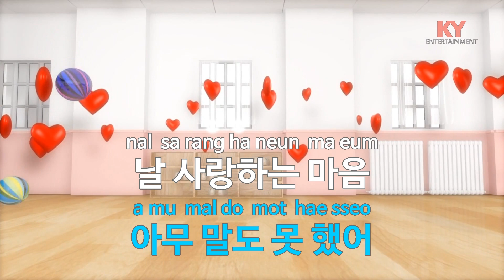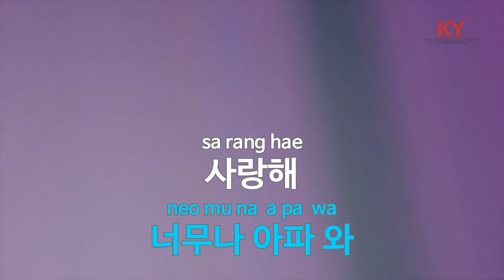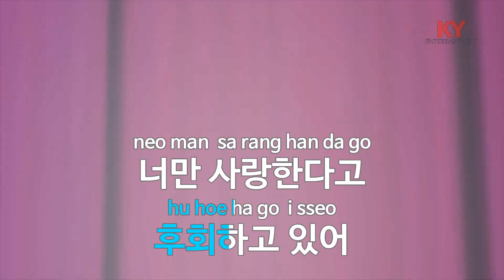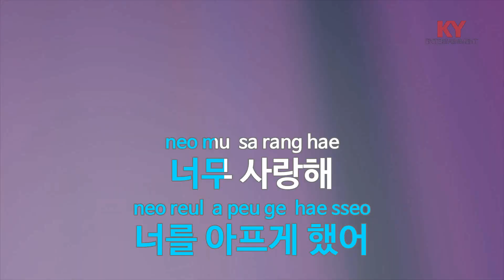들리지 않는 말 (드라마'다섯 손가락') - 창민,이현(Because I`m sorry - HOMME) (Five Fingers OST) (KY.47891) / KY Karaoke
★ 곡 정보 ★
번호 : 47891
제목 : 들리지 않는 말 (드라마'다섯 손가락')
가수 : 창민,이현
작사 : Jerry L,장원규
작곡 : Jerry L

Copyrightⓒkeumyoung